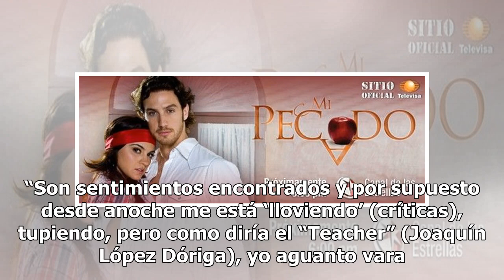Así fue como murió Gabriel en ‘Mi marido tiene más familia’, telenovela de Televisa y Univision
El personaje murió en el parto de sus hijos Gabriel, de "Mi marido tiene más familia", murió Foto: Televisa Muchos cambios se han visto en la historia de “Mi marido tiene más familia” después de que esta se alargara tras el éxito obtenido en México. La telenovela de Televisa ya despidió a sus protag...